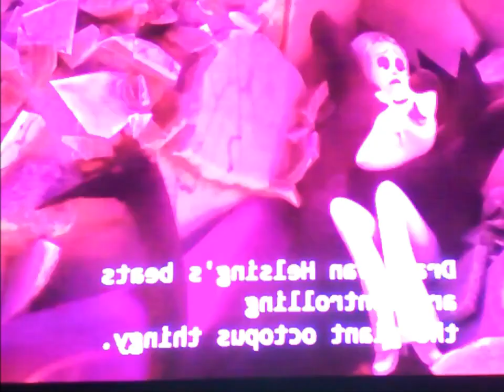Tá Chovendo Hambúrguer (Versão Toon) Parte 17 A almondega gigante